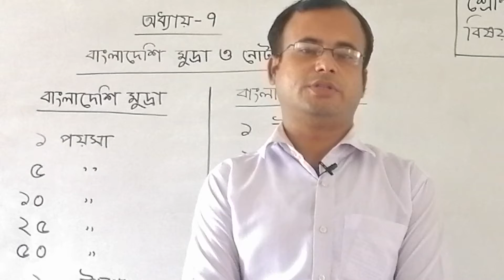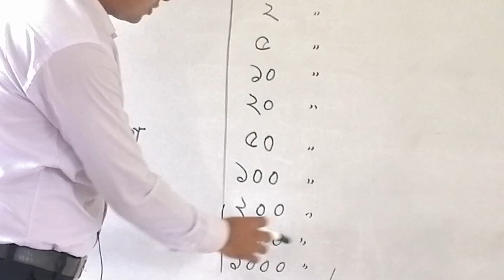তৃতীয় শ্রেণি - প্রাথমিক গণিত (১২/০৮/২০২১)